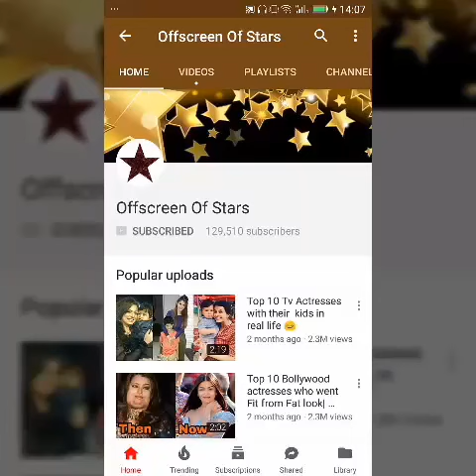Kareena Kapoor's son Taimur Ali Khan's latest cutest clicks |Taimur Ali Khan Pataudi